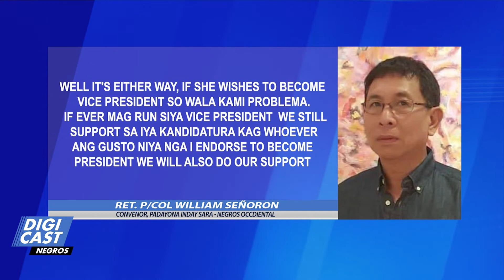PADAYONA INDAY SARA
Grupo nga Padayona Inday Sara naga laum nga mapapili si Mayor Sara Duterte bilang presidente